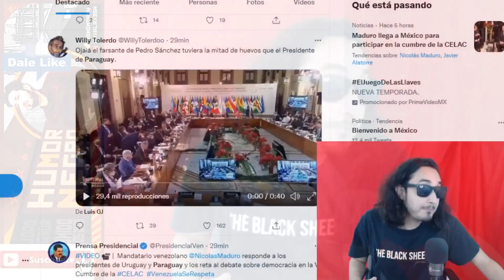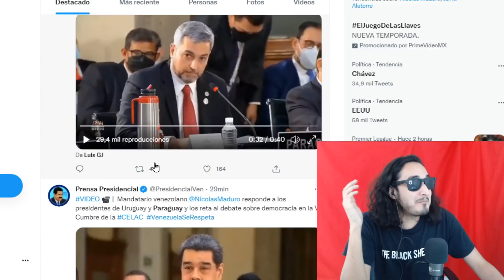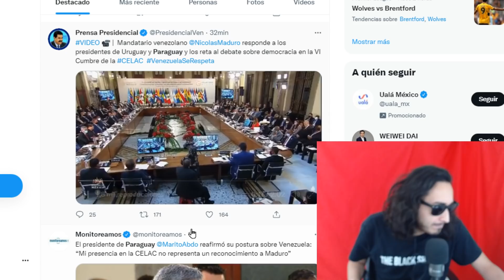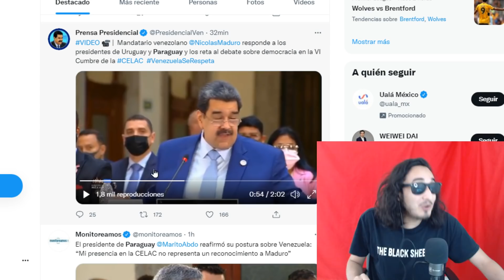Maduro le CIERRA la BOCA a traidor de PARAGUAY que es herramienta YANKEE